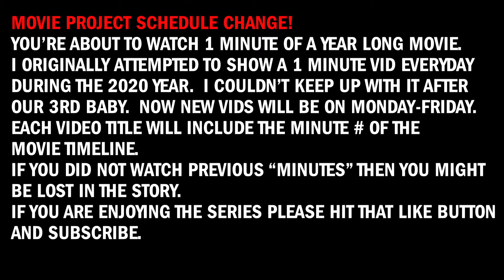MINUTE 44 -- PJS 2020 MOVIE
This is a daily short long film. I started a new project on Jan 1, 2020.  ORIGINALLY I attempted to edit and export a video everyday showing 1 minute a day of a total movie.  I learned a lot during the first month and the schedule has changed to a 1 min movie video release Monday-Friday.

If you are watching the movie in the middle of the sequence you might be really confused since the timeline sometimes jumps around and every video builds off the previous one.  It is a movie after all.  :)

Please do not expect a Spielberg/Nolan production.  I know the scenes are sloppy, the color correction is off and 100's of other fixes that some of you might notice.  Don't worry.  This is not being made for some film festival.  This project is just for my creative juices.  I hope you enjoy it and follow me along the way.  It's only a minute out of your day.